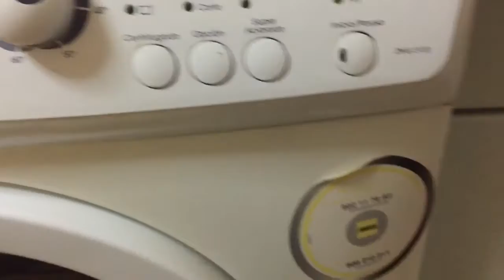Ibos Vlog #4 Rustdag!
Dank u!